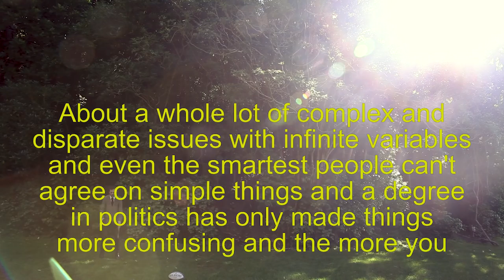'Join My Bubble' | White Man Behind A Desk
If you want your friends to watch political rants on YouTube, but you're worried they don't know the strict rules of the liberal bubble - we've got some good news!

Filmed and edited by Mitchell Botting.
Additional ideas from Robbie Nicol and Finn Teppett.
Special thanks to Noeline Anderson, Stella Reid, and Bevin Linkhorn.

Find that it's better: Under the sea.